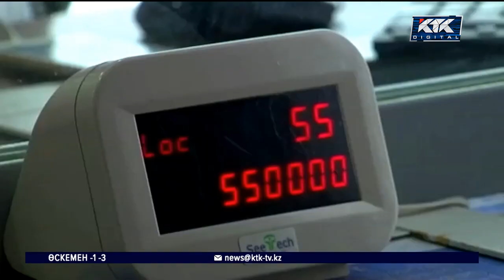Банкке қарызымыз 7 триллион 360 миллиардқа жетіпті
Халықтың несие берешегі артқан. Қазақстандықтардың банк алдындағы қарызы 7 триллион 360 миллиард теңгеге жетіпті. Мұндай деректі бүгін Үкімет отырысында Ұлттық банк төрағасы Ерболат Досаев айтты.